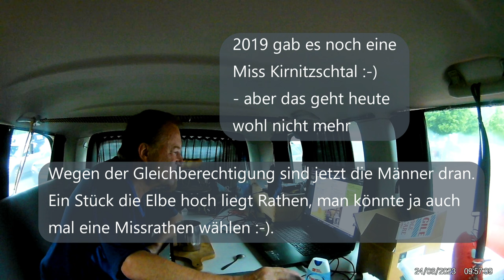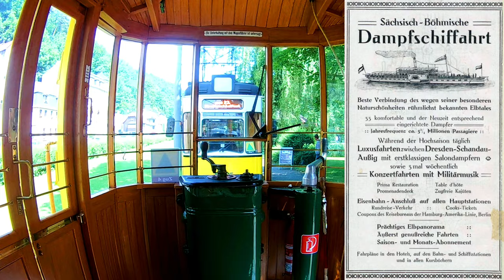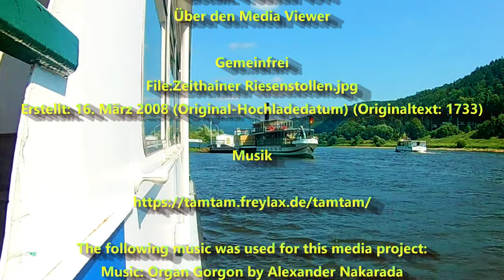Die Kirnitzschtalbahn - von 1898 bis heute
Geocaching KoerniDD
Kirnitzschtalfest und Tag der offenen Tür bei der Kirnitzschtalbahn

Die Kirnitzschtalbahn, eine Straßenbahn durch das Kirnitzschtal in der Sächsischen Schweiz

Fotos

Kunstanstalt Hermann Poy, Dresden - old postcardGemeinfrei
File:LichtenhainerWasserfall82.jpg
Erstellt: zwischen 1901 und 1921date QS:P,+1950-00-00T00:00:00Z/7,P1319,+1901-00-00T00:00:00Z/9,P1326,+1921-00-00T00:00:00Z/9
Gemeinfrei
File:Dresden und das Elbgelände 008.jpg
Erstellt: 1. Januar 1914

Anzeige für die Sächsisch-Böhmische Dampfschiffahrt (1913/14)
Verein zur Förderung Dresdens und des Fremdenverkehrs (Hrsg.)
Gemeinfrei

Gemeinfrei
File:Zeithainer Riesenstollen.jpg
Erstellt: 16. März 2008 (Original-Hochladedatum) (Originaltext: 1733)

Musik

KoerniDD 2023